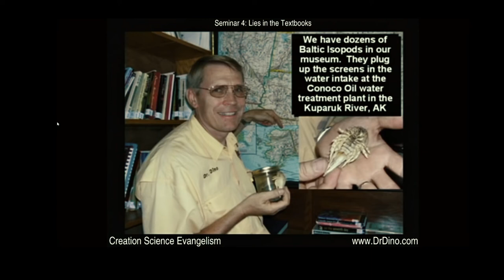Kent Hovind thinks isopods are trilobites